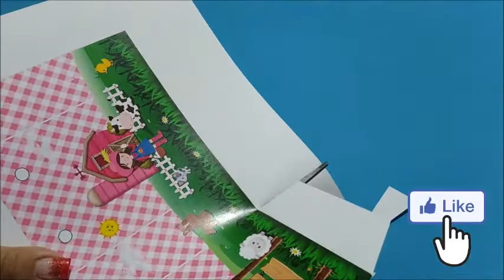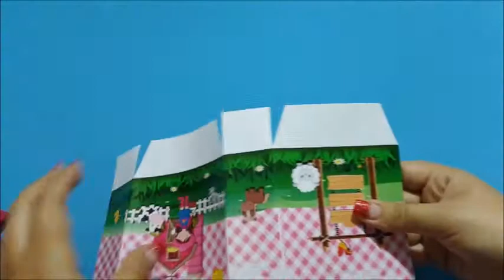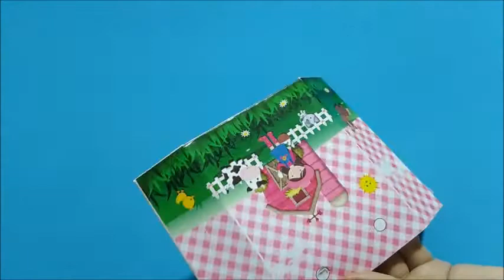Sacolinha fazendinha rosa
QUER MANDAR CARTINHAS E PRESENTINHOS:

Laryssa Araújo
Rua planaltina N° 1751 – Planalto Ayrton Senna
Cep: 60760480
Fortaleza-Ce

Sacolinha surpresa